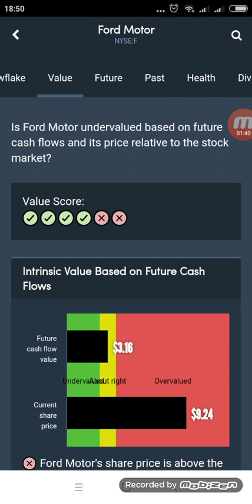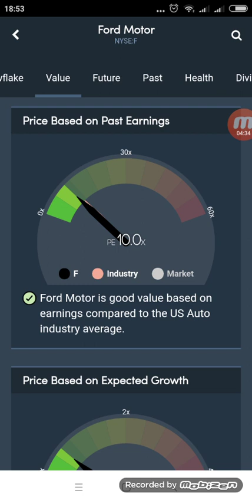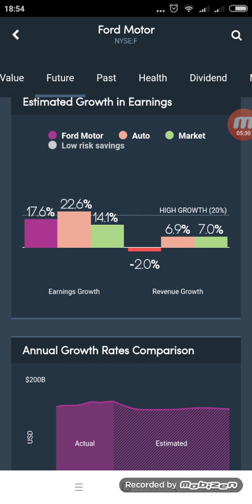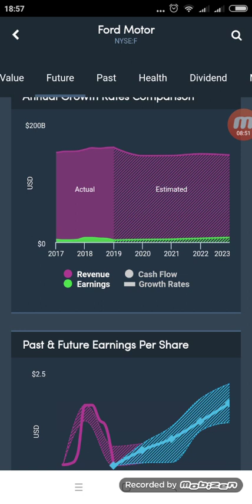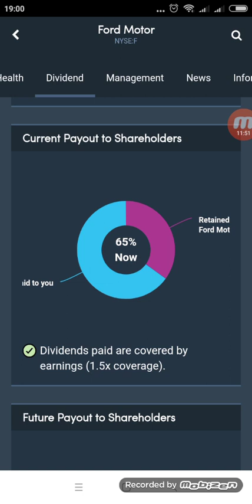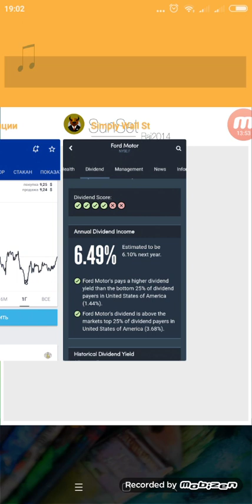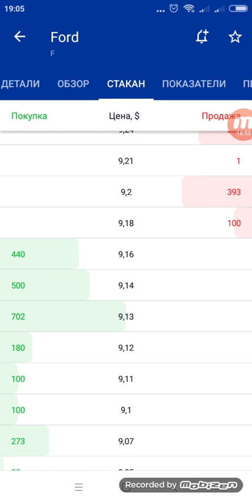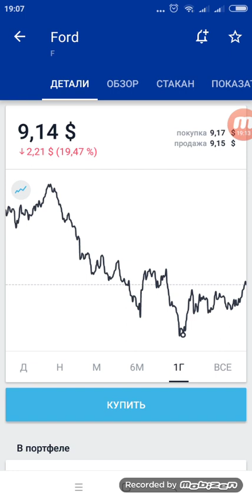Ford Motor Company (F) - акции, прогнозы, анализ. Тинькофф Инвестиции.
Обзор компании Ford Motor Company (F), мое мнение, анализ, прогноз. Дивидендные акции. Серия роликов "по вашим заявкам". Акции США. Тинькофф Инвестиции.
Ford - автомобилестроительная компания с большой историей, достаточно привлекательными фундаментальными показателями и высоким уровнем дивидендов. какие нюансы инвестирования в компанию Ford? Стоит ли вкладываться?

Тинькофф запустил программу "Пригласи друга", если решили открыть счет для инвестиций - регистрируйте его пройдя по ссылке для друга , купите любые активы (акции, облигации, ETF, валюту) на сумму от 1 тыс. руб., и получите бонус в размере 1 тыс. руб от Тинькофф Инвестиций.

00:01 - Обзор компании Ford
01:38 - Мультипликаторы
04:38 - Будущее
08:56 - Прошлое
10:10 - Долги
11:39 - Дивиденды
14:38 - Инсайдеры
17:03 - Выводы